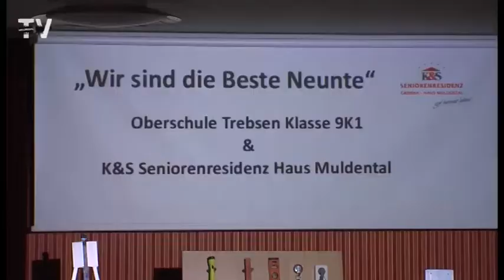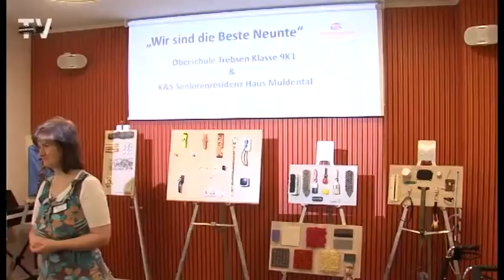Schüler entwickeln Tast- und Sinneswände für Senioren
April 2016 • Wir sind die beste Neunte“ - unter diesem Thema hat die Industrie- und Handelskammer Leipzig zu einem Schülerwettbewerb aufgerufen. Auch die Klasse 9 K1 der Oberschule Trebsen beteiligt sich mit einem Projekt. Für Bewohner der K&S Residenz Grimma entwickelten sie Therapie- und Beschäftigungsmaterialien zum Erhalt der körperlichen Beweglichkeit und Förderung der geistigen Fähigkeiten. Das Ergebnis präsentierten sie in der Residenz. Mit viel Spaß an der Sache erfühlten und ertasteten die Senioren eine Reihe von Gegenständen und trainierten dabei zugleich ihre Feinmotorik.